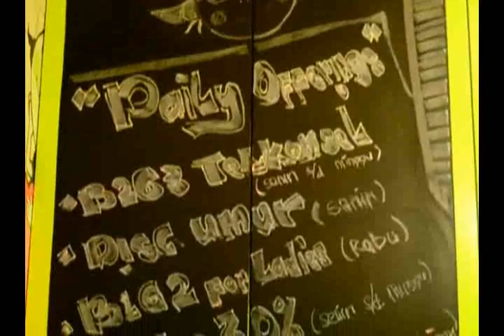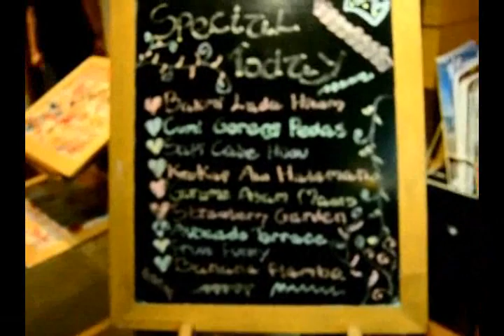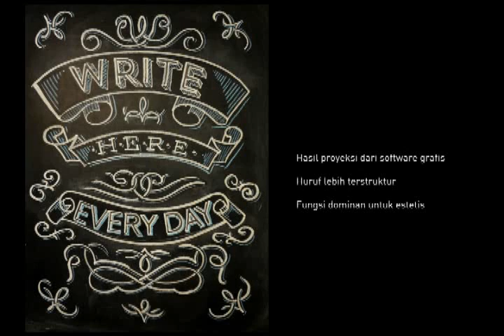Chalk Typography sebagai Infografis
Presentasi
Teori Desain I